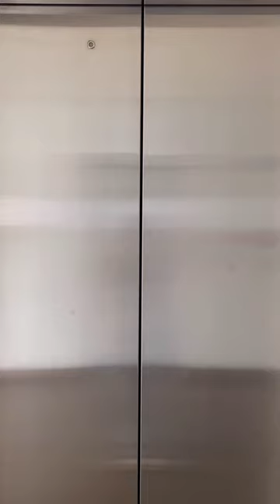10 reasons why you should study at BINUS @Bandung🧐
sini mimin banjirin fakta biar kamu makin yakin untuk lanjut kuliah di BINUS @Bandung!😙

kamu tertarik buat daftar? yuk kepoin caranya via ig @binus_bandung yaa🤏